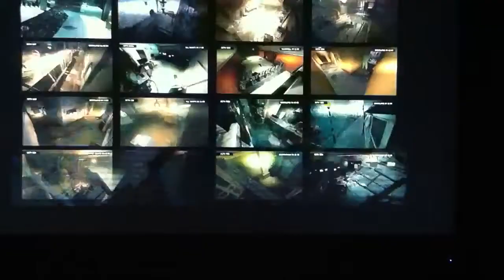ZombiU Weekend with RedAssassin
Was originally going to be on his channel. Oh well!